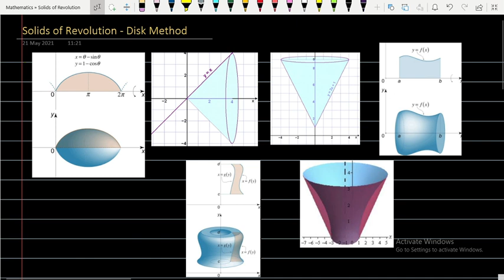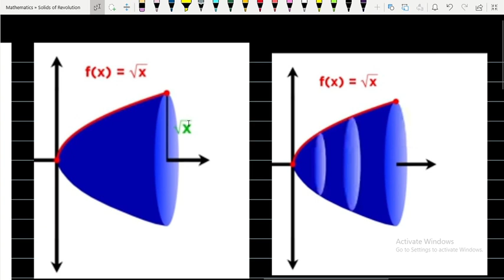Solids of Revolution - Disk Method